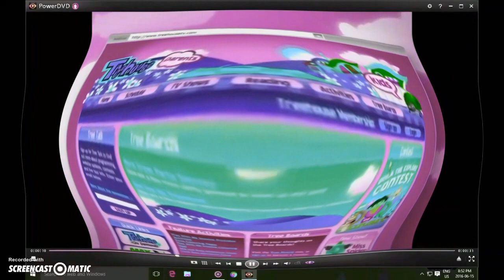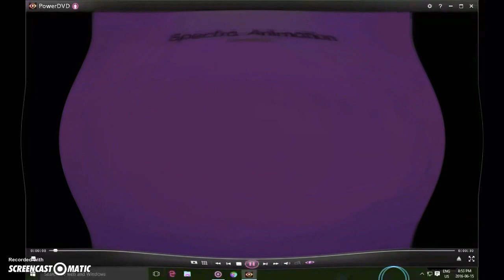2 0 I KI__ED Opening to Toopy and Binoo binoo’s birthday 2009 dvd Vegas pro version